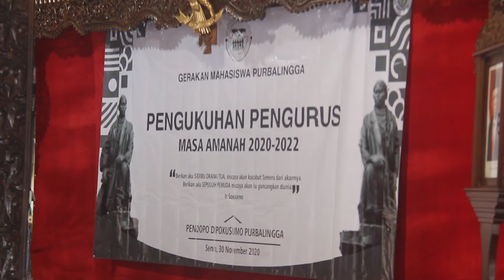Pengukuhan Gerakan Mahasiswa Purbalingga (Gemalingga) oleh PJs Bupati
Jadikan Pandemi Covid Sebagai Tantangan Mahasiswa Untuk Berinovasi

PURBALINGGA – Pjs Bupati Purbalingga Sarwa Pramana SH MSi mengukuhkan kepengurusan Gerakan Mahasiswa Purbalingga (Gemalingga) Masa Amanah 2020 – 2020, Senin (30/11) di Pendopo Dipokusumo. Pada kesempatan ini, ia berpesan agar program kerja yang ada harus berbasis pada protokol kesehatan.

“Pada saat menyusun program kerja 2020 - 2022 semuanya saya minta masih berpegang pada protokol kesehatan. Harapan saya tidak lagi bicara Covid-19 ini sebagai hambatan, tapi justeru Covid ini jadi satu tantangan untuk kalian semua berinovasi membuat terobosan-terobosan melalui virtual. Sehingga lebih efisien, lebih keren dan menjadi isu yang bagus saat kalian berhasil melakukan sesuatu melalui zoom meeting ataupun virtual,” kata Pjs Bupati.

Ia juga berpesan agar program kerja dua tahun ke depan tidak usah terlalu muluk. Karena pada saat melaksanakan program kerja tersebut sulit diimplementasikan di lapangan maka akan sulit saat serah terima jabatan nantinya.

“Program kerja jangan terlalu muluk jangan terlalu mengada-ada manakala tidak ada sumber daya dan sumber dana yang sudah betul-betul dimiliki. Kalau mengandalkan sponsor CSR dan sebagainya hari ini juga perekonomian sedang tidak tumbuh dengan bagus,” katanya.

Ia berharap Gemalingga dapat memberikan manfaat bagi masyarakat khususnya para pelajar yang akan melanjutkan pendidikannya ke perguruan tinggi.

“Kalau mau berkontribusi nyata untuk Purbalingga adalah bagaimana mengedukasi anak-anak SMA/SMK/MA yang akan masuk ke perguruan tinggi, sosialisasikan itu dan berikan matrikulasi yang baik supaya bisa didorong untuk diterima di perguruan tinggi,” katanya.

Ketua Umum Gemalingga Masa Amanah 2020 – 2022, Zain Fadluloh mengungkapkan pengukuhan kepengurusan kali ini merupakan hasil Musyawarah Besar Luar Biasa tanggal 5 -6 September 2020 lalu yang diselenggarakan di Tunjungmuli Kecamatan Karangmoncol. “Musyawarah ini juga untuk merevitalisasi kembali kepengurusan Gemalingga yang pernah vakum 3 periode sebelumnya sekitar 6 tahun,” katanya.(Gn/Humas)